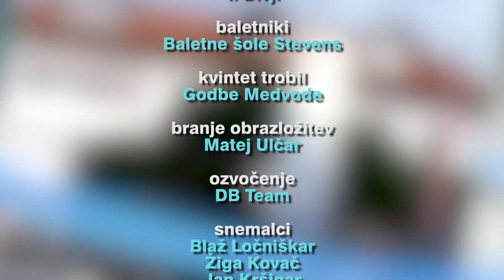Slavnostna seja 2016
Slavnostna seja Občinskega sveta Občine Medvode, 5. julij 2016